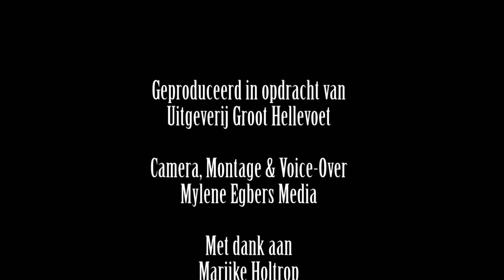Aflevering 59 Voorne-Putten Journaal